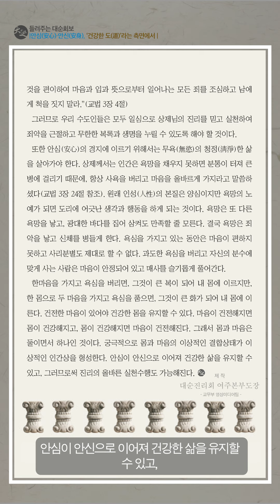안심·안신 | 불안한 내마음 왜 그럴까? | 들려주는 대순회보 | 대순진리회 여주본부도장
[출처] 대순회보 69호 교리소개 : 안심(安心)·안신(安身)